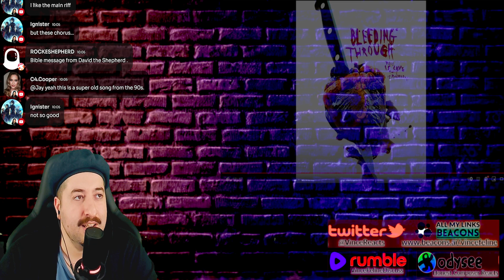Bleeding Through - Love Lost In A Hail Of Gunfire Reaction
Reacting to Bleeding Through - Love Lost In A Hail Of Gunfire
ALL MY CONTENT IN ONE PLACE :